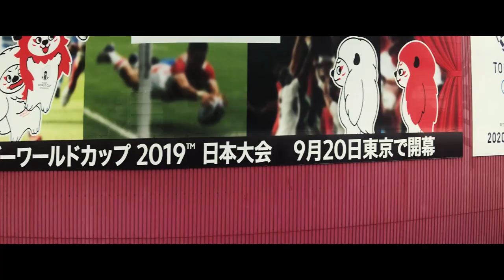[HD Anamorphic] Japanese Bullet Train - Tokyo to Nagoya April 24 2019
Shot on an iPhone 8 Plus using a Moondog Labs 1.33X Anamorphic Lens and a DJI Osmo Mobile 2.

“As for some alienation, in some sense it was important for us ... to put a transparent glass between the imagery and the viewer — in order to take a closer look at it, as if not with our own eyes, to try to take an objective stance, which usually is a bit colder. This often does not come with a particular cinematographic style, but rather from our desire to see something that is not personally dear to me as an author, but what has become (or could have become) a symbol of beauty for a person, from the point of view of nature. In a sense, this is a kind of a utopian ideal, or something like that ... And — with all the negative results the scientific and technical progress brought us — despite the fact that we have trees and water, we also have things like highways that for a living person are hard to endure."